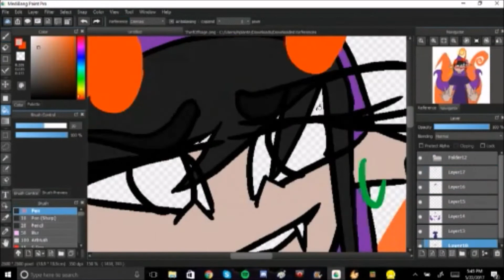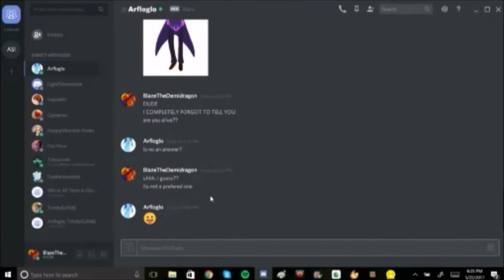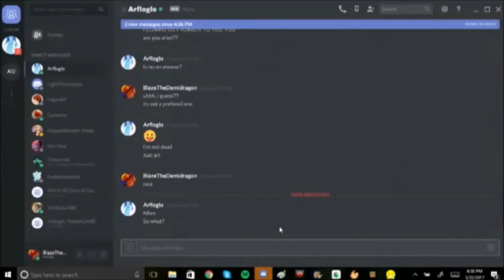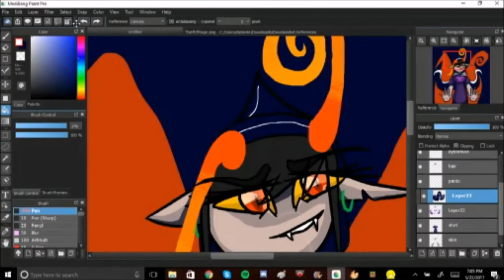Thief Of Rage - (Homestuck) Speedpaint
READ THE DESCRIPTION. SERIOUSLY.

I finally finished something. Only took ten thousand years.

Recorded With: Livestream Procaster
Edited With: Windows Movie Maker
Drawing Program: MediBang Paint Pro
Drawing Tools: Wacom Intuos Draw